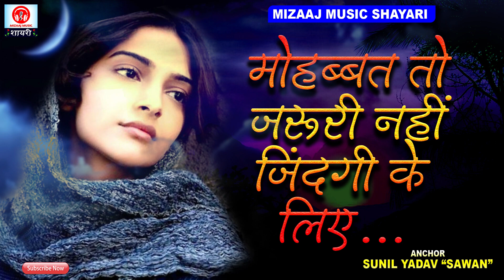मोहब्बत तो जरुरी नहीं जिंदगी के लिए || Sad Whatsaap Status Video || Bewafai Shayari | Breakup Status